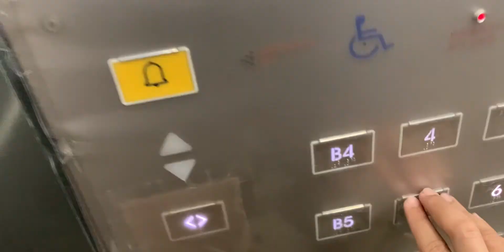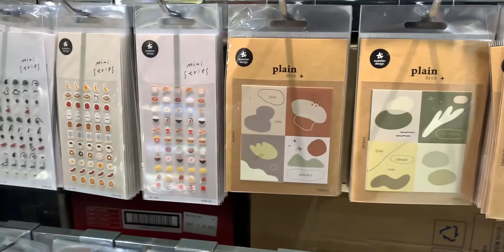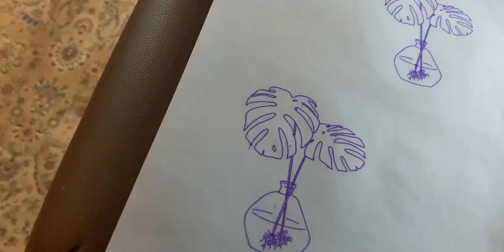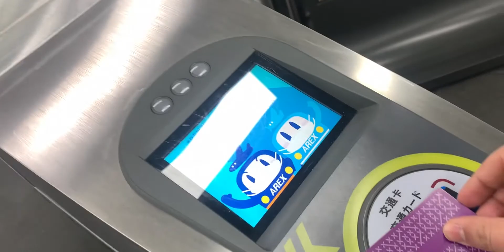SLIGHT CHANGES • GRWM, New Tattoo & Crazy Shenanigans with Friends 🤣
Hello darlings!! So starting from today, I will be sharing weekly vlogs! After Level 2.5 restrictions of Seoul shutting down all its cafés (only takeouts allowed), I couldn't go to cafés which resulted in me not posting any videos on YouTube. In this video, I'm getting a new tattoo from my lovely friend, Kiki. Aidan joins me and we head over to Emily's apartment where she prepared a scrumptious meals. Afterwards we went to The Workshop in HBC for a little drink and met our other friends there!

I thought I will be sharing a little bit about my life in Seoul and still visit some amazing cafés here and there along the way. If you want to see more café videos, head over to TikTok where I post café tours! The purpose of these videos are more so to document my life in Seoul and to create amazing memories with my friends.

Your OG darling,
Sergay!

Thank you soooooo much for watching and I hope you enjoyed the video.